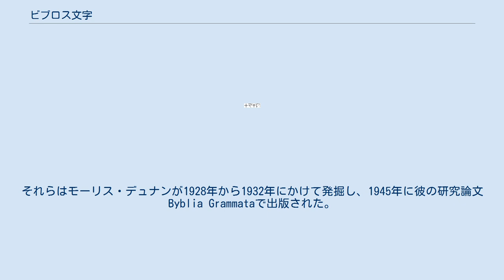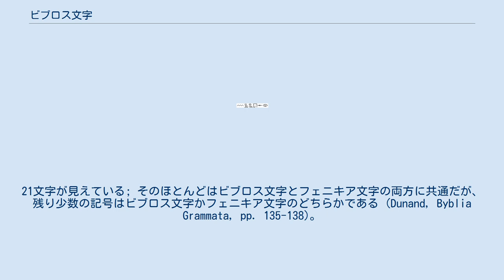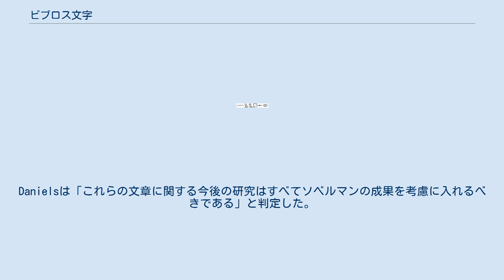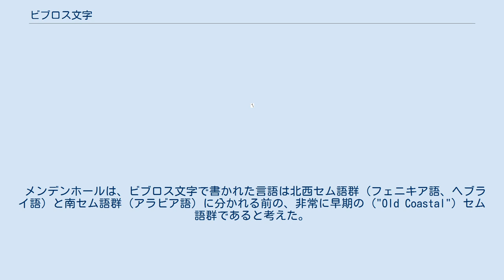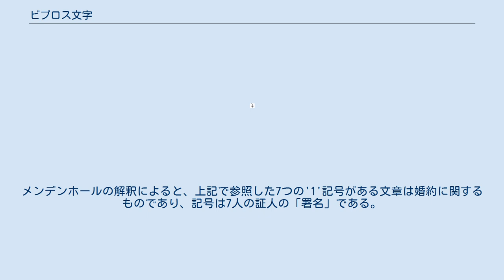ビブロス文字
ビブロス文字（ビブロスもじ、ビブロス音節文字、擬似ヒエログリフ、原ビブロス文字とも）とは、ビブロスで見つかった10の銘文によって知られるようになった未解読の文字体系である。
銘文は青銅版やへらの上に刻まれ、石に彫られている。
それらはモーリス・デュナンが1928年から1932年にかけて発掘し、1945年に彼の研究論文Byblia Grammataで出版された。
従来、銘文の年代は紀元前2千年紀 (おそらく紀元前18世紀から紀元前15世紀の間) と測定されている。
 ビブロス文字は通常右から左に書かれる; 語の区切りは滅多に使われない。
既知の10の銘文には、発見順にaからjまでの名前が付けられている。
 ビブロス文字とは独立の文字も、斧や土器など各種の他の発掘品から見つかっている。
表側にフェニキア文字があり、裏側にビブロス文字の銘文の痕跡 (およそ半ダースのビブロス文字を認識できる) があるへらも知られている。
このへらのフェニキア文字は年代が紀元前10世紀であると測定されており、ビブロス文字は通常仮定されているよりも長く使われ続けた可能性があると示唆している。
 ビブロス文字と後のフェニキア文字の中間に見える文字が刻まれた石碑の一部もビブロスで見つかっている。
21文字が見えている; そのほとんどはビブロス文字とフェニキア文字の両方に共通だが、残り少数の記号はビブロス文字かフェニキア文字のどちらかである (Dunand, Byblia Grammata, pp. 135-138)。
 上記の表の各ます目は記号 (左上)、デュナンのコード番号 (左下)、出現頻度 (右下)、およびタブレット (T)、へら (S)、石碑 (M) のいずれに使われていたか (右上) を示している。
異なるます目の記号は、実際には1つの記号の異体であるかもしれない; たとえば、先頭行の記号H6、G17、およびE12はおそらく同じ記号である。
 10の主要なビブロス文字の銘文は合わせて1046の文字を含んでいるが、'記号'の数、すなわち異なる文字の数は、デュナンによれば114種類である。
ガルビニは、後者の数は2つの理由からおそらく大きすぎると注釈した。
第一に、デュナンの記号一覧は大きく損傷した文字を含んでおり、それが本当に新しい記号なのかどうか断言できない。
第二に、たとえば石碑の「モニュメンタル」スタイルと、へらや石版の「リニア」スタイルの間に明らかな異体字が存在する。
これらの異体字を考慮に入れると記号の総数は減少する。
 ガルビニは記号の実際の数はおよそ90種類と見積もっている。
この数字は、文字体系が各文字を音節 (通常子音と母音の組み合わせ) として発音する音節文字であることを示唆している。
もし子音の数が22 (後のフェニキア文字と同様) から 28 (ウガリト文字と同様) の間であり、母音の数が3 (最初のセム語の母音はa、i、およびuであった) から6 (もしeとo、もしくは母音の無発音を含むなら) であったなら、必要とされる記号の総数は 3×22=66 から 6×28=168 の間となり、およそ妥当な見積もりとなる。
 いくつかの記号、たとえばは、通常のエジプトヒエログリフを修正したもののように見えるが、他の多くはそうではない。
ホック (1990年) は、多くの記号はヒエログリフから直接ではなく、むしろエジプト古王国のヒエラティックから派生したようであると指摘している。
早ければ紀元前2600年ごろからエジプト人はビブロスで強い影響を与えたことが知られている: ビブロスは「レバノンスギ」のエジプトへの主要な輸出港であったため、無視できない数のエジプト商人の共同体がビブロスに存在した。
このように、音節文字はおそらくエジプトヒエログリフを見たことのあるビブロスの誰かによって考案され、隣接するウガリトで数世紀後に複雑なアッカド語の楔形文字より使用の簡単な楔形文字アルファベットが考案されたのと全く同様に、ビブロスの現地語によりうまく適応できる新しい音節文字を構成するための一例として自由に使われた。
 かなり多数の記号が後のフェニキア文字に類似している: 。
これは、後者が何らかの形で音節文字から派生したことを示唆している。
したがって銘文はエジプトヒエログリフと、原カナン文字から派生した、後のセム系文字との間の重要なつながりとなる可能性を秘めている。
Colless (1998年) は子孫の原カナン...